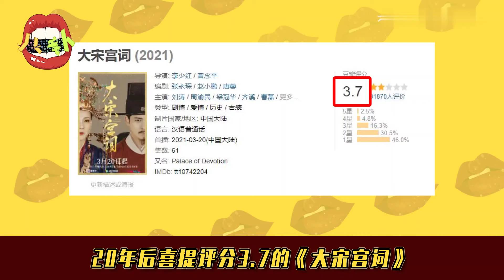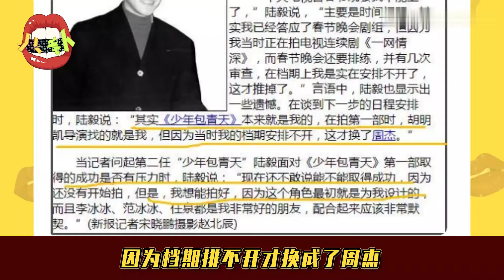【中国古装剧22年】第1集 2000年神剧扎堆，小龙女化身泉眼，少包一成经典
2000年神剧扎堆，来一波回忆杀~